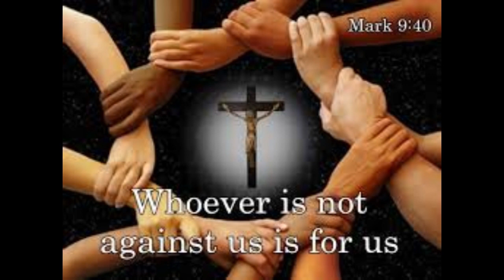Daily Readings | Eroju devuni vagdanam| 22 -05-2024